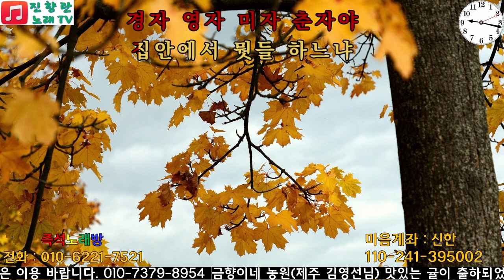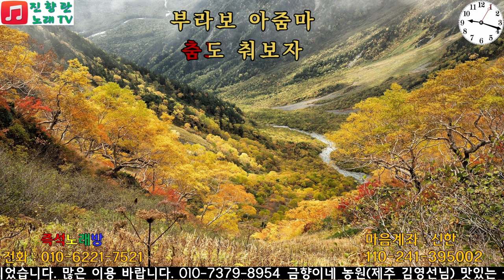아줌마# 이분수# 231107#진향란노래TV